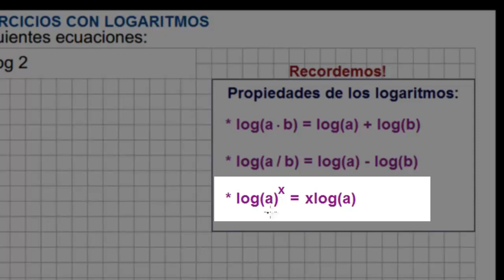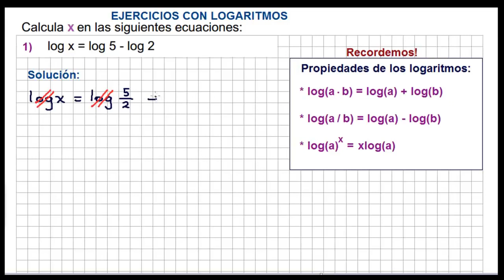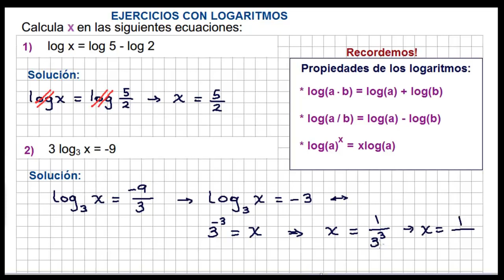SOLUCIÓN DE ECUACIONES CON LOGARITMOS | Ecuaciones Logarítmicas Básicas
El video muestra la solución de ecuaciones con logaritmos desde varios ejemplos. Las ecuaciones logarítmicas pueden ser muy necesarias para resolver una gran variedad de problemas. Además, se muestran las propiedades de los logaritmos que permiten desarrollar las ecuaciones de manera muy fácil.